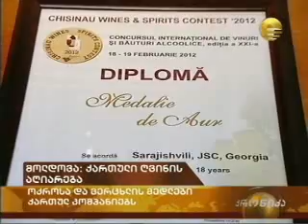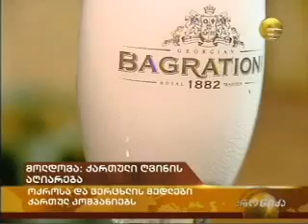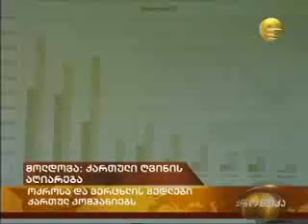ქართული ღვინის მორიგი აღიარება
ქართული ღვინის მორიგი აღიარება. მოლდოვაში გამართულ ყოველწლიურ საერთაშორისო გამოფენაზე 5 ქართული კომპანიის მიერ წარდგენილ ღვინოსა და კონიაკს ვერცხლისა და ოქროს მედლები მიანიჭეს. გამარჯებულ კომპანიებს პრიზები დღეს სოფლის მეურნეობის მინისტრის მოადგილემ, ია ჯანაშიამ გადასცა.